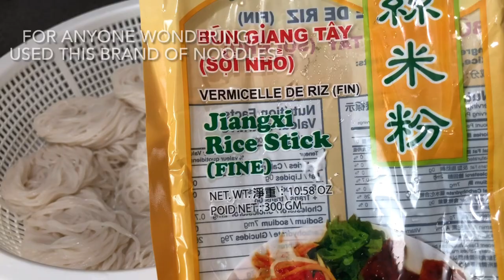Yao Hon Hot Pot the easy way! ♡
Helloooo!
- in today’s video I made Yao Hon aka Cambodian Hot Pot, the easiest way without having so many extra jars and ingredients of other items you might not find or find very complicated to do! It has just the PERFECT amount of sweetness & saltiness! If you try this out, pleaseeee let me know how it comes out! Exact measurements are down below 👇🏻 🧡

Exact Measurements :

1 Cup of Chinese BBQ Sauce - including oil contents
Entire can of 13.5 fl oz. Coconut Milk
3 Cups of Coco Rico Soda
1/4 Cup of Chicken Flavor Soup Mix
1 Tbsp of Sugar
1 Tbsp of Fish Sauce

**you can add a cup of water if it gets thick for you!**

Ingredients Used :

Chinese BBQ Sauce
Coco Rico Soda
Chicken Flavor Soup Mix
Coconut Milk
Sugar
Fish Sauce